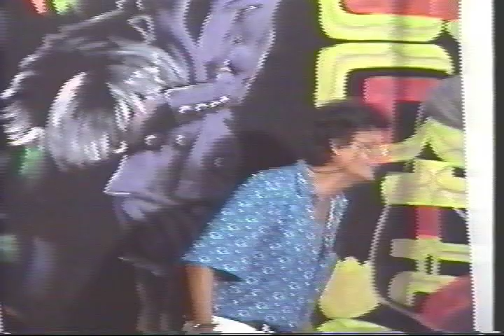STORYTELLER/COMEDIAN KEN CORSBIE tells a Derek Walcott joke.avi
Talent and hardwork don't often get us to the top. "Comme ci comme ca" is such a tale. This story was one of the nuff nuff s*** talk heard at countless parties in the Caribbean - it was told to us by poet/playwright Derek Waclott.
I once told a storytelling workshop group that some of my best stories come to me after four rum-and-cokes. I don't think they approved of this particular
 "spirits' source.